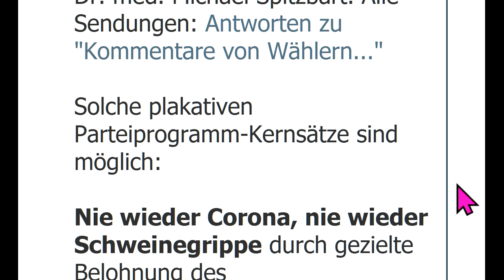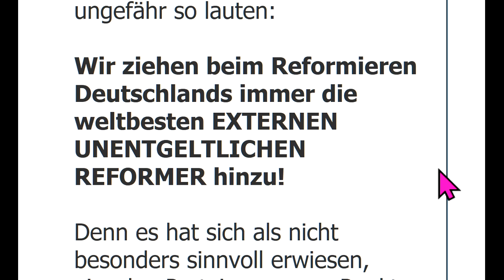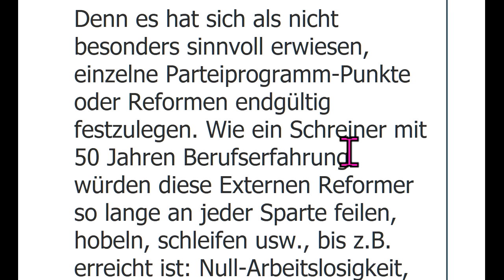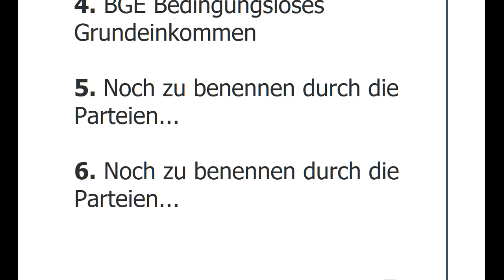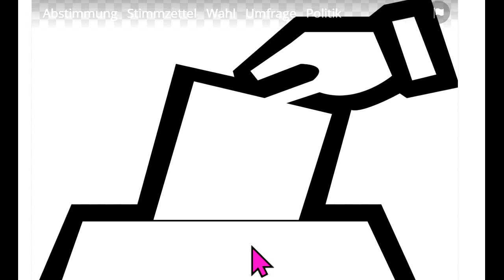Sucharit Bhakdi Claus Köhnlein Fuellmich Schiffmann V. Fischer Rosen WIR2020 dieBasis Parteiprogramm